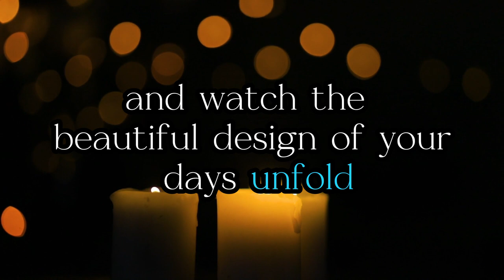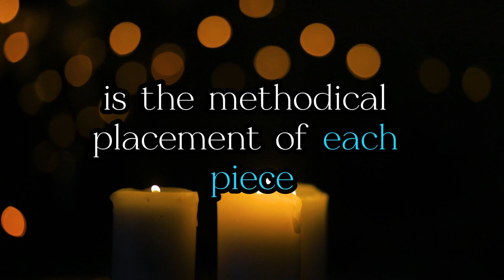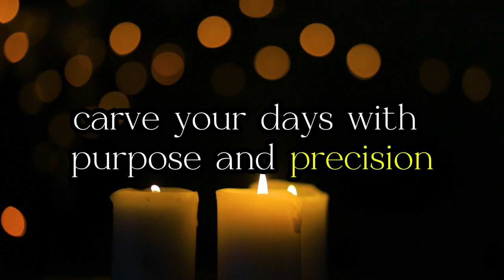How to Organize your Life | 2024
🌟 Welcome to Dichotomous Thinking, your guide to orchestrating a more organized and fulfilling life! In today's empowering video, "How to Organize Your Life | 2024," we embark on a transformative journey to declutter, prioritize, and create a harmonious balance in the symphony of your daily existence.

Join us as we unravel the secrets to transforming chaos into clarity. Discover practical strategies, effective routines, and creative approaches to bring order to the various aspects of your life.

In this video, we'll explore the significance of setting clear priorities and how they act as the vibrant threads weaving your dreams into a tangible reality. Life is a canvas, and we'll guide you on how to paint it with intentional strokes, turning ordinary moments into a masterpiece of purpose.

Learn the art of creating a rhythmic routine, where every day becomes a note in the melody of your life. Just as every sunrise is a chance to compose a new verse, each day is an opportunity to fine-tune your masterpiece.

Join the Dichotomous Thinking community on this empowering journey toward a more organized, purposeful, and fulfilling life. Let's make 2024 the year of organized success! 🌈💼